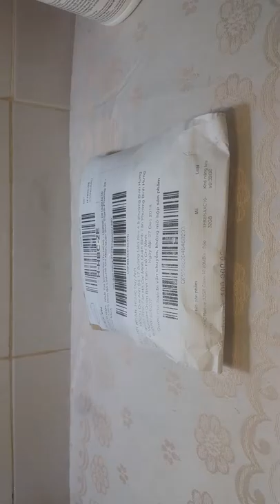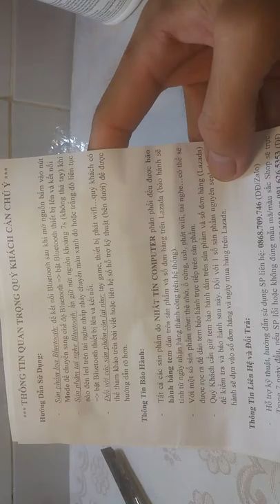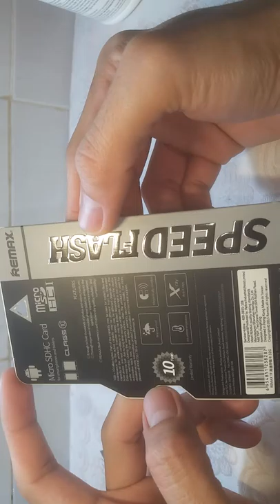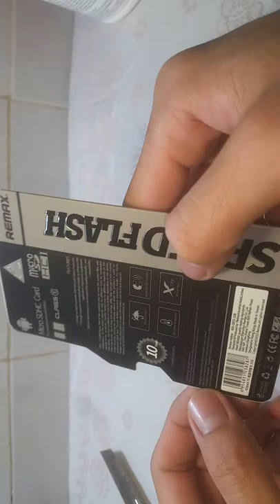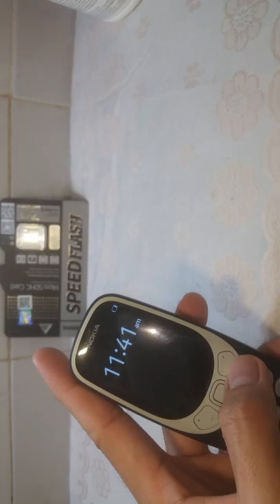Thẻ nhớ Remax 32GB Speed Flash Hàng Tốt Giá Rẻ.